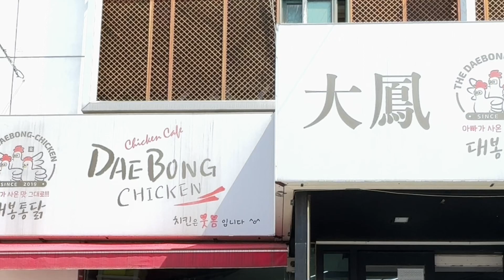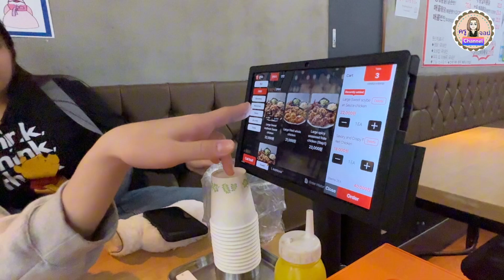ร้าน DAE BUNG 🇰🇷ไก่ทอดเกาหลีเกาใจ!!ใจฟู อร่อยฟิน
ตั้วอยู่ที่ซูวอน ตามรอยแดจังกึม